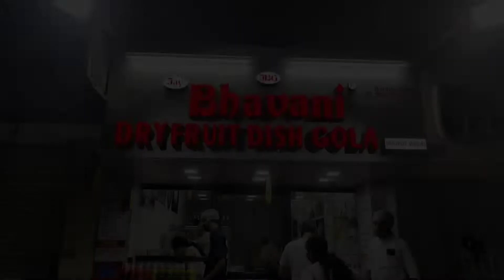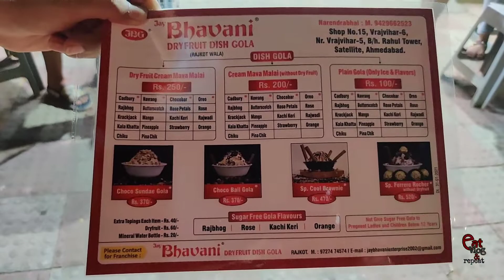Snow Ice Gola Dish | Importing Gola Ingredients from UK🇬🇧 | Jay Bhavani Dry-Fruit Gola Dish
Hello Foodies,
This is my Thirteeth Food Review Video of my channel EatVlog&Repeat.

This is a Ep.1 of New Series namely "Garmi Bhagaoo" in which we would be uploading such Food Video that if you Drink or Eat such Food Items you will feel relief in this Summer Season.
Give your Valuable Comments about this New Series as we will upload 1 video everyweek under this Series.

This place sells a best quality Gola Dish.

Shop Name:- Jay Bhavani Dry-Fruit Gola Dish
Location:- (Google Map)

Eat Vlog & Repeat(EVNR) Recommendation :-
1.Rose Petal Gola Dish(Special) = 250₹
2.Cadbury Gola Dish = 100₹
3.Orange Gola Dish = 100₹

Credits,
Creative Host :- Neel Parmar
Videography :- Tarang Ramina
Video Editing :- Darshan Mehta
Logo Designer :- Mayur Dobariya
Featuring :- Tej, Manthan, Dhruv